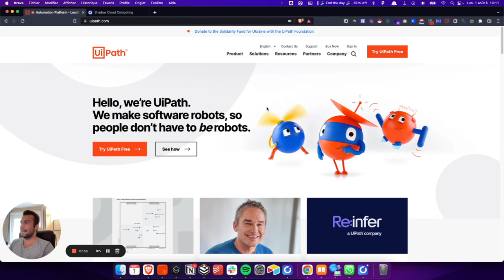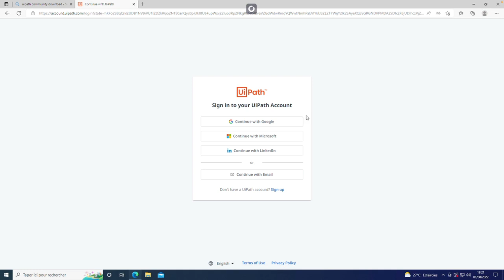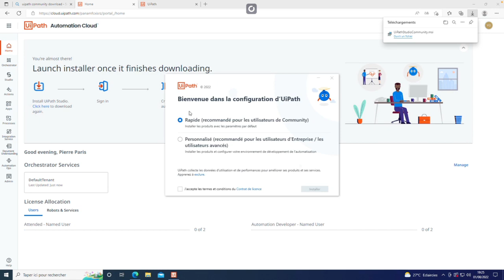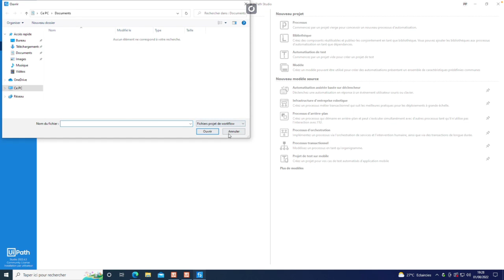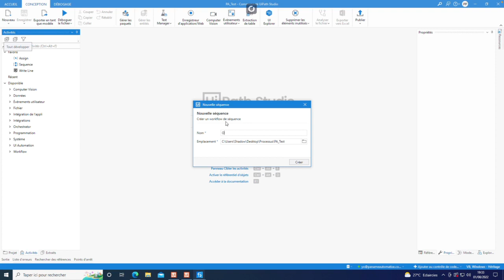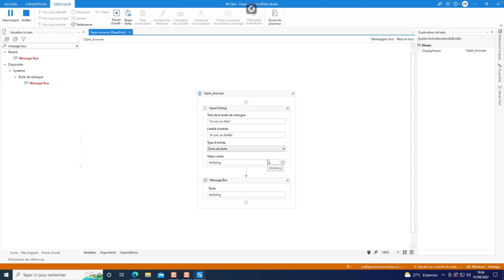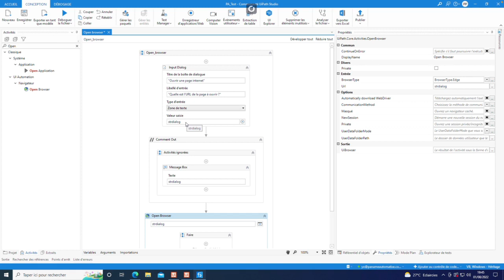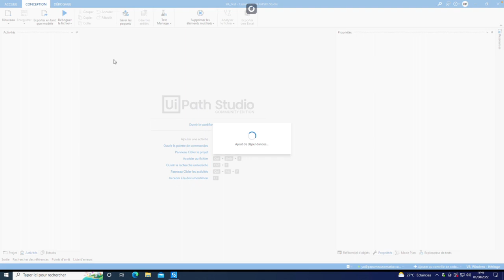UiPath : Trucs et astuces pour automatiser comme un pro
Dans cette vidéo tu vas découvrir comment utiliser Uipath
40h de vidéos pour devenir plus productif et automatiser ses tâches 👉🏻

Si vous souhaitez être accompagné pour réduire le chaos dans votre organisation

40h de vidéos pour devenir plus productif et automatiser ses tâches 👉🏻

Après plus de 3 ans de formation en autodidacte sur le sujet, et après avoir accompagné plus de 350 clients dans leurs problématiques d'automatisation, j’ai décidé de lancer cette chaîne :
PANAME AUTOMATISE 🤖🏖

Sur cette chaîne, je vais te partager mes connaissances en no-code, mes techniques d'automatiser de tâches, et tous les meilleurs outils du marché : Zapier, UI Patch, Integromat, Webflow, Notion, Airtable...